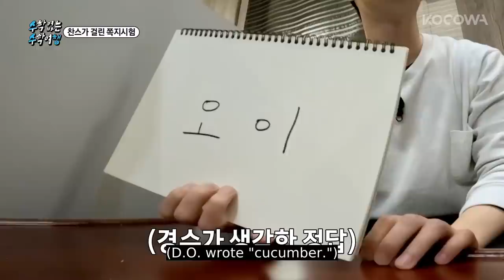Is Do Kyung Soo's answer too long? | No Math School Trip Ep 7 | KOCOWA+ | [ENG SUB]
Watch the new KOCOWA+ Korean reality series, No Math School Trip, with new episodes available every Thursday with English, Portuguese, and Spanish subtitles. Stream it now:

🏫 🚌 About No Math School Trip
A legendary combination of six out-of-control guys go on a hilarious journey starring EXO's D.O., Block B's ZICO, singers Crush and Choi Jung Hoon, Yang Sechan (Running Man), and  Lee Yong-jin. They will travel internationally and domestically, while competing in games and missions. Don’t miss this “school trip” full of laughs and male bonding, and no math!

GENRE: K-Pop, K-Variety, Reality, Travel
SUBTITLE: English, Portuguese, Spanish
COUNTRY: Korea
YEAR: 2023
MAIN CAST: D.O. (EXO), ZICO (Block B), Crush, Choi Jung Hoon (Jannabi), Lee Yong-jin, Sechan